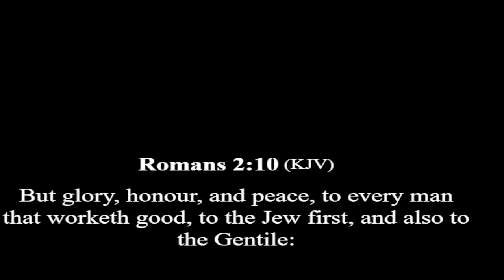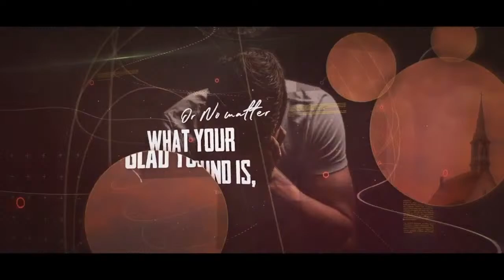LIVE SERVICE FROM THE STARS CHURCH INT'L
LIVE SERVICE